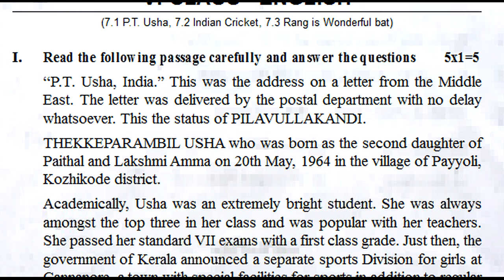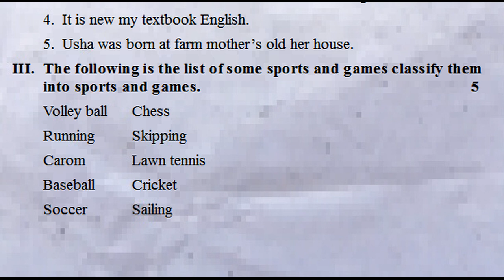6th class fa4 english exam question paper 2023 fa4 exam questions class 6 formative assessment 4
fa4 Model English Test Paper 6th class
fa4 English Model Test Paper Class 6
fa4 Formative Assessment Exam Paper
fa4 Exam English Sample Paper Class 6
Class 6 fa4 English Sample Model Paper
6th Class English Mock Test Paper
Class 6 fa4 Guess Paper English
6th Class fa4 Practce Paper English
VI Class fa4 Exam Paper English
6th Class fa4 English Pratice Model Paper
FA-4 question Paper English Class 6
FA-4 Exam Paper Class 6 English
fa4 Past Paper Class 6 English
fa4 Exam Previous Paper Class VI

Readiness Programme Bridging gap activity
Extensive Reading Grand Contest in the Forest
Telangana, The Pride of the People
In the Bazaars of Hyderabad
Bammera Pothana, the jewel of Telugu literature
What Can a Dollar and Eleven Cents Do?
A Nation’s Strength
Wilma Rudolph
An Adventure
The Naughty Boy
Tanaji Malusare
Plant a Tree
If a Tree Could Talk
Children, Speak Up!
Rip Van Winkle
My Shadow
Gulliver’s Travels
P.T.Usha, the Golden Girl
Indian Cricket Team
Ranji’s Wonderful Bat
Half the Price
The Sheik’s White Donkey

fa2 exam questions 2022 english 6th class | class 6 fa2 english question paper | formative exam 2

6th class fa1 question paper english | 6th english fa1 model question paper | 6th english papers ts

fa2 english sample question paper class 6 | english fa2 model test paper class vi | 6th english fa2

fa1 english sample question paper class vi : english fa1 6th model question paper : english fa1 test

fa1 english exam | 6th class formative test | fa questions | english fa1 exam practice paper class 6

fa1 english class 6 | fa-1 questions | formative test | 6th english fa1 paper | fa exam paper 6th